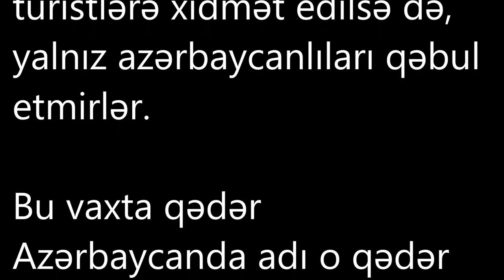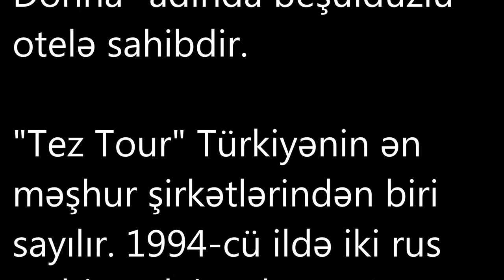Azərbaycanlı milyarder otellərinə heç bir həmvətənini buraxmır